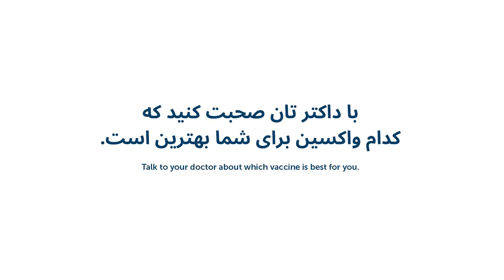Let's get the JabDone - Dari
There are a million different reasons for Victorians to get vaccinated. We’re coming together to get the JabDone so we can get back to delivering high impact services for the people who need us most.

Getting vaccinated protects yourself and your loved ones. When enough of us are vaccinated, life will be better for everyone.

Talk to your doctor about which vaccine is right for you.

This video was created by the North Western Melbourne Primary Health Network and features in their "Goodbye COVID" campaign.